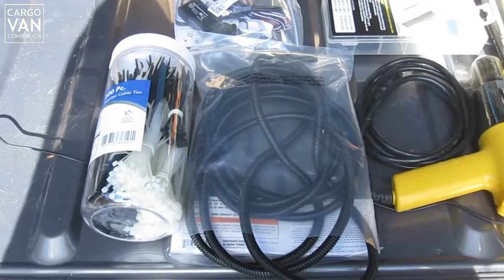Mod: Rear Bumper Parking Sensor - Part 1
This is the first part of the installation of a parking sensor strip and wiring in the rear bumper of my Ford Transit cargo van. This video shows the removal of the rear bumper and installation of the sensor strip.